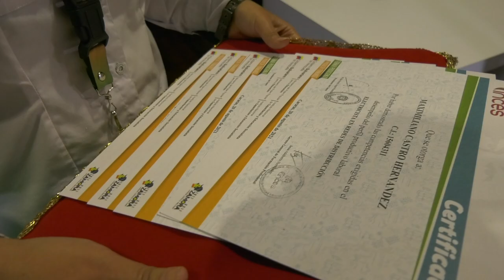EL MPPEE FIRMANDO CONVENIOS EDUCATIVOS PARA TRABAJADORES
Desde la sede del Ministerio de Energía Eléctrica, junto a Wuikelman Angel Paredes, presidente del Inces y Dheliz Álvarez, presidenta de la MisiónRibas hemos firmado dos convenios interinstitucionales para el fortalecimiento de la capacitación de nuestra fuerza trabajadora del sector eléctrico nacional.

El Convenio de Cooperación entre el Mppee, Corpoelec y el Inces permitirá utilizar toda la plataforma de este ente para la formación técnica de nuestros trabajadores, con una visión productiva y transformadora.

Por su parte, el Convenio Marco de Cooperación Académico, Socio Productivo, Científico con la Misión Ribas, tiene como propósito el desarrollo educativo de los trabajadores y trabajadoras de las diferentes áreas de apoyo que deseen completar sus estudios de bachillerato.

También, durante este encuentro hemos certificado a 44 nuevos electricistas de redes de distribución, quienes durante más de 400 horas académicas fueron formados para brindar una respuesta rápida y oportuna al pueblo de la ciudad de Caracas.

Estamos atendiendo el llamado del Presidente Nicolás Maduro de optimizar la capacitación técnica y profesional de nuestra fuerza trabajadora, el principal pilar de nuestro Plan de Acción Estratégica del Ministerio, el centro de nuestra gestión y nuestra arma secreta para lograr la estabilización del Sistema Eléctrico Nacional.